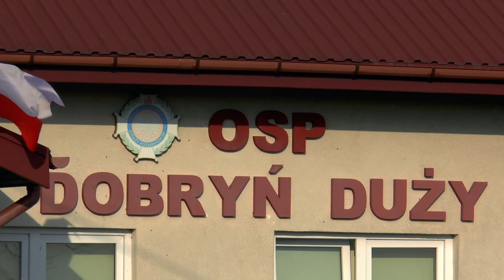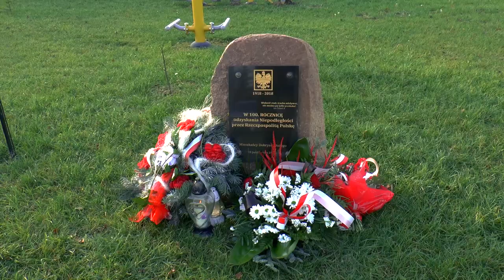Przekazanie nowego wozu bojowego dla OSP Dobryń Duży